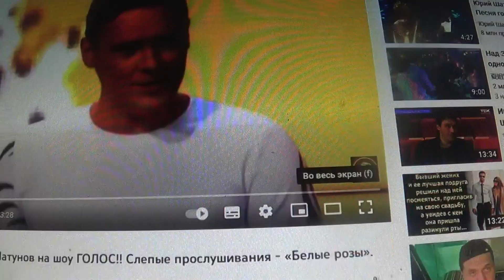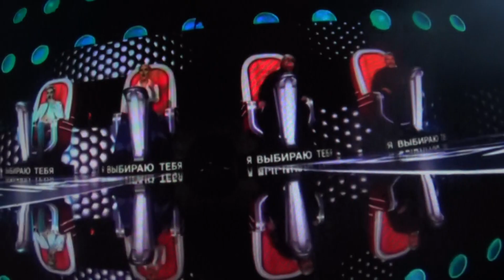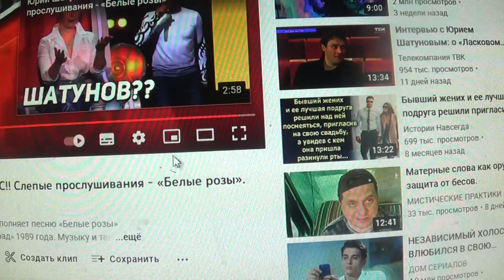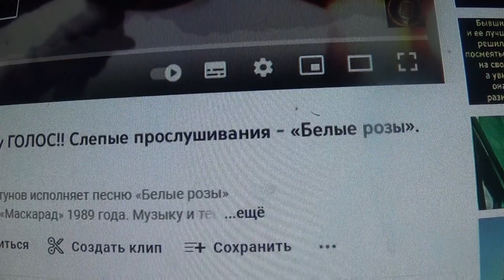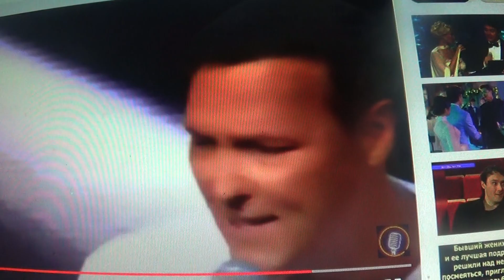Не ошиблась давая совет Кушанашвили. Градский восхищался голосом Шатунова на программе ГОЛОС